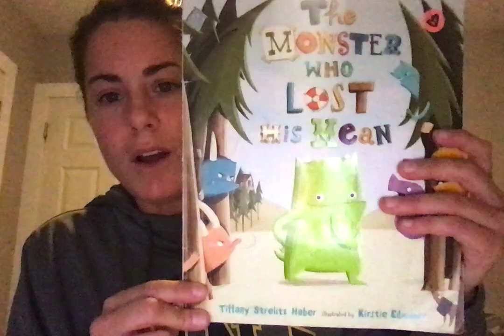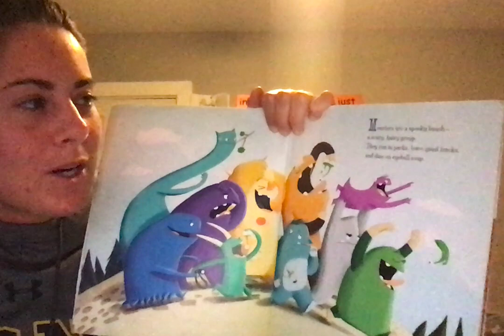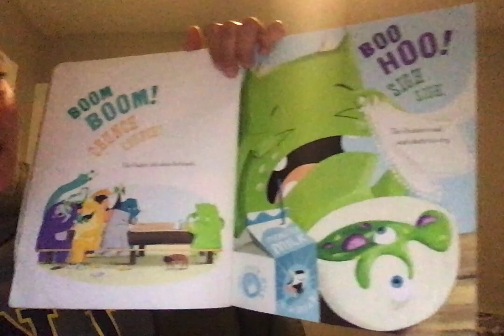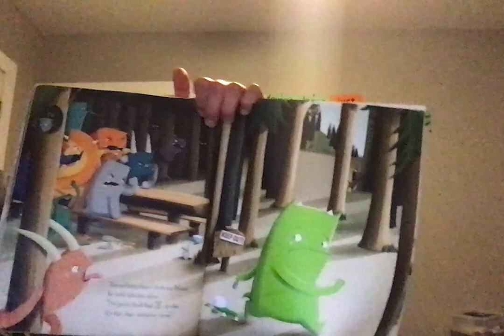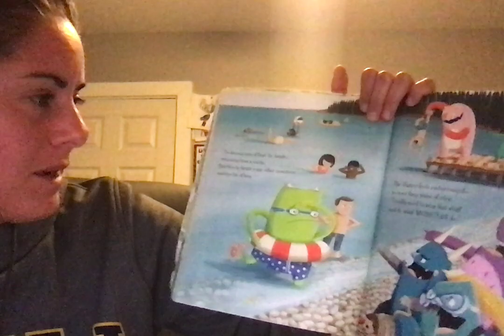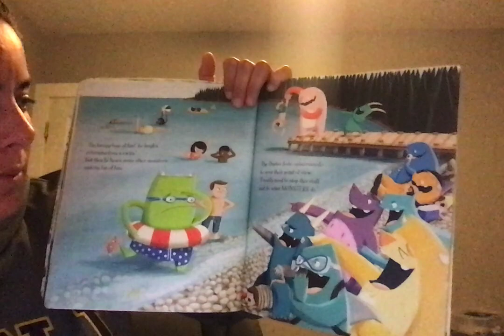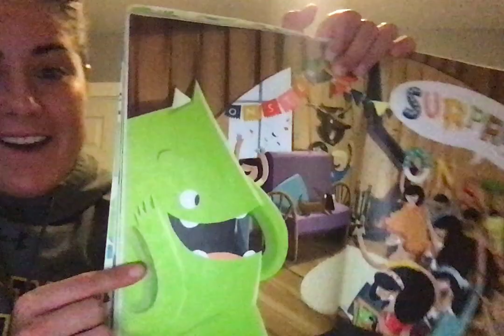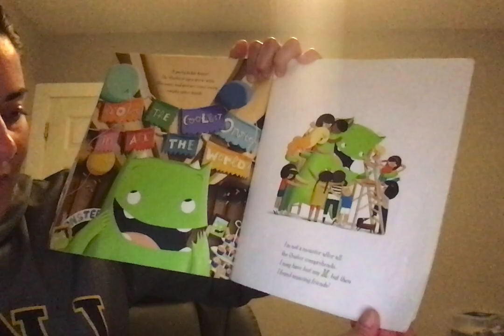The Monster Who Lost His Mean